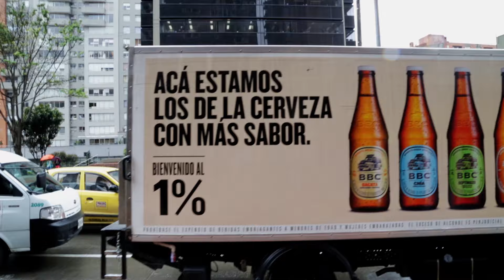La Historia del 1%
Acá estamos los de las pequeñas ideas que se vuelven grandes. Bienvenidos al 1%